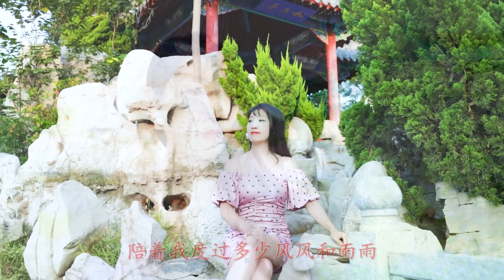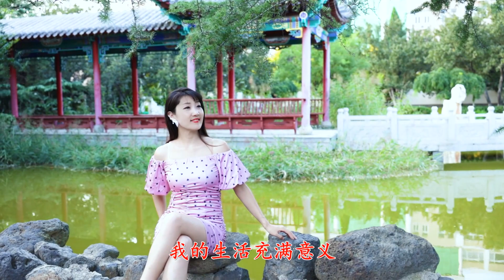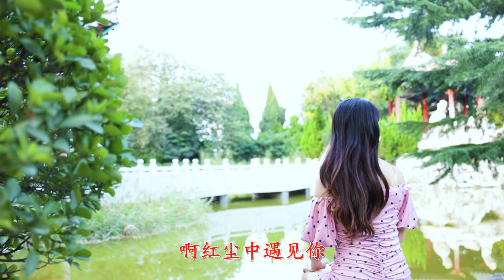龙梅子经典歌曲《今生有你》歌声婉转悠扬，感谢一路支持我的朋友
龙梅子经典网络情歌，知道命里《今生有你》，所以祈祷后会有期！